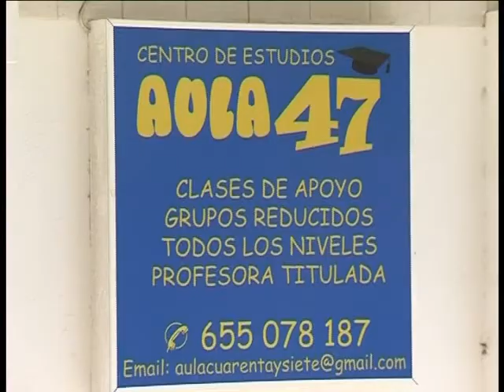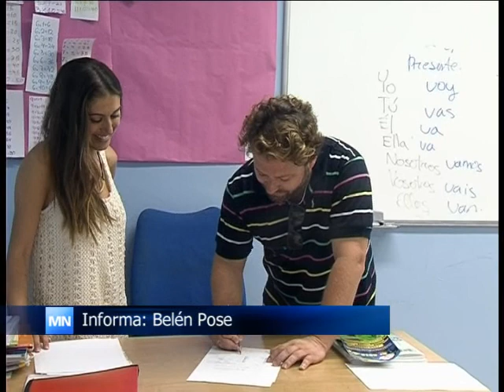CONVENIO DE COLABORACIÓN CON AULA 47.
El concejal de Juventud, Marcos Ruiz, acompañado por el edil de Extranjeros, Diego Urieta,  ha llegado a un acuerdo de colaboración con el Centro de Estudios, Aula 47,  con el fin de facilitar a los jóvenes acceder a los distintas posibilidades que ofrece dicho centro.

El convenido consiste en ofertar a todo aquella persona que disponga del carnet joven, de un descuento del 10%,  y a cambio, el Ayuntamiento hará la debida promoción del centro,  en los medios de comunicación y redes sociales municipales.

Para todo aquel que no sepa dónde se ubica, cabe reseñar que esta academia esta ubicada en la antigua academia de Helenka, situada en C/Espinosa, 1D-Planta 1 en Sabinillas.

El Centro de Estudios Aula 47 oferta la posibilidad de enseñar cómo hacer los deberes o aprender a estudiar como elemento didáctico básico y también clases de apoyo, español para extranjeros, clases de inglés bien en grupos reducidos, niños/adultos o clases individuales o grupales.

Como oferta de apertura, la matrícula será gratuita.

Para mayor información o matrícula pueden llamar al o bien ponerse en contacto a través del correo